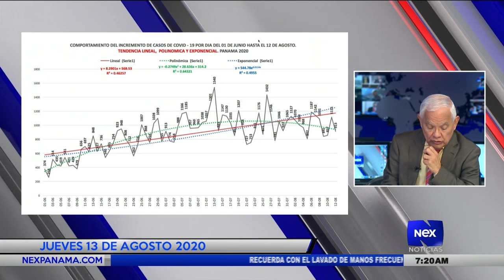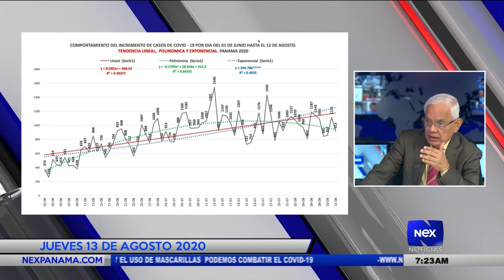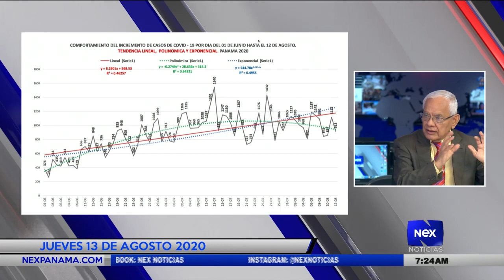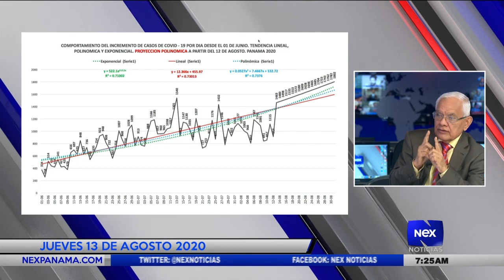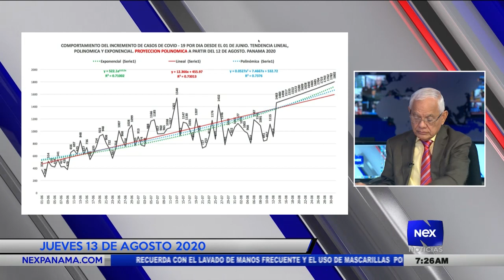Análisis nacional del Ing. José I. Blandón Castillo (13-08-2020)